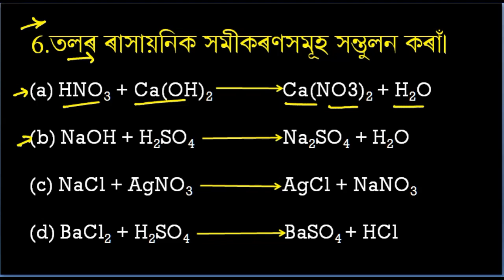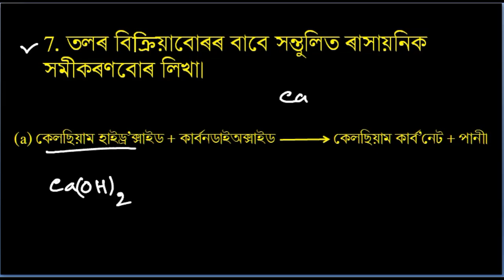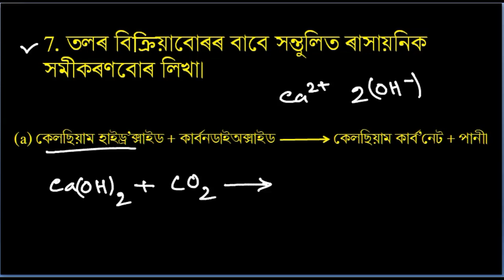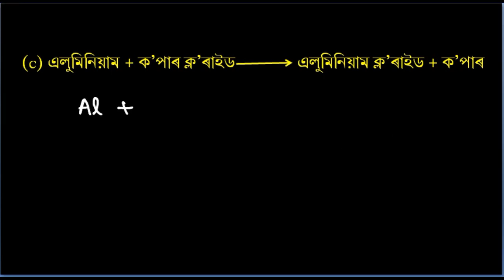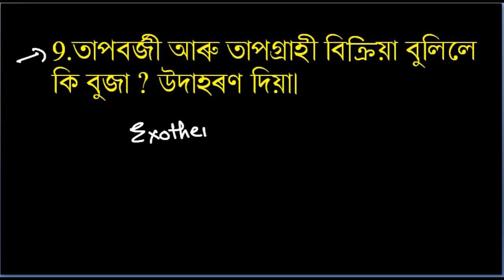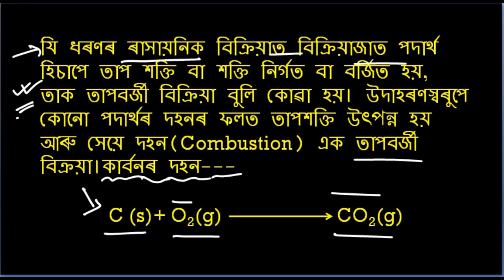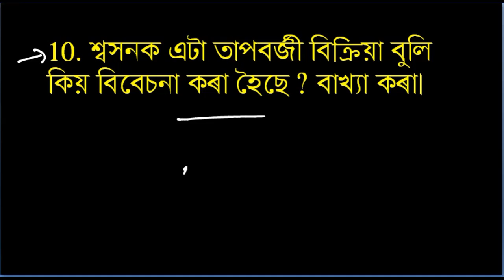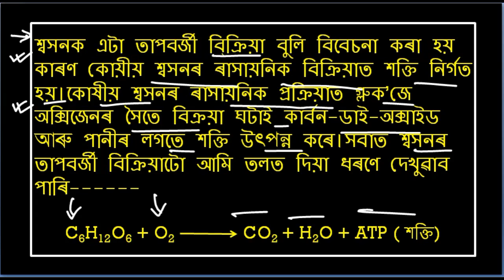Exercise : Part : 2- : Chemical Reactions and Equations in Assamese. Class X , General Science.